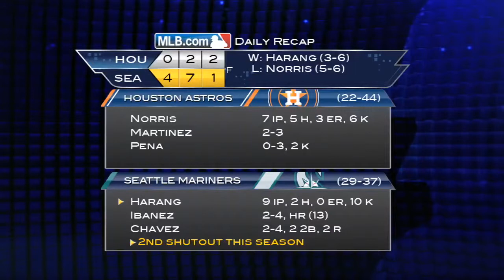6/11/13 CG: HOU@SEA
6/11/13 Condensed Game: HOU@SEA